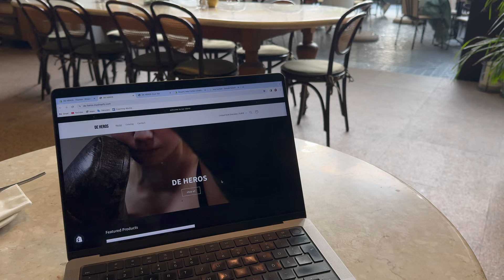A Raw Day in my Life being Self Employed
Totally unfiltered…
This is a day in my life in Dubai being a self employed business woman at 21y.

Working out, daily working habits, night action,...

These are just a few daily habits I have.
& to be totally honest: I live by my daily habits!

so in case you wondered how your day could look like
living in Dubai, running your own business & still wanting to enjoy life:

this is how it could look like ;)

a day in my life business woman, a day in my life young entrepreneur in dubai, dubai entrepreneur, young self employed, dubai vlog, dubai lifestyle, vlog, young entrepreneur, dubai

if you are working out with us make sure to be in a good condition. make sure to talk with your doctor before overgoing your limits. working out with us is at its own risk & DE HEROS S.R.L will not be responsible for any action after watching this video.